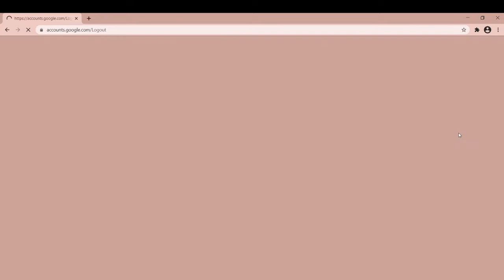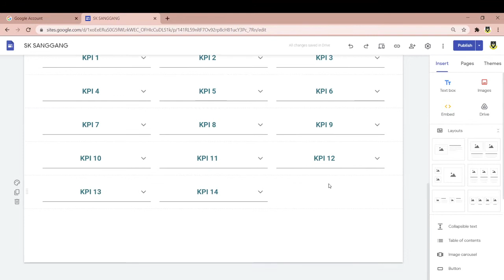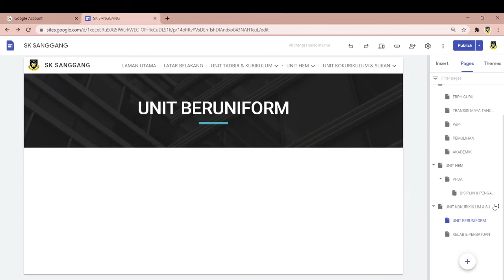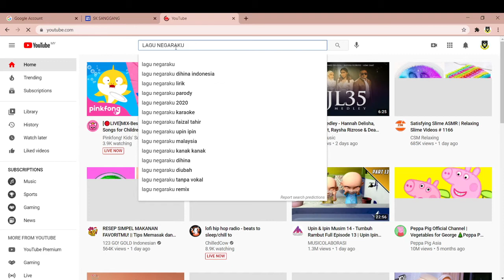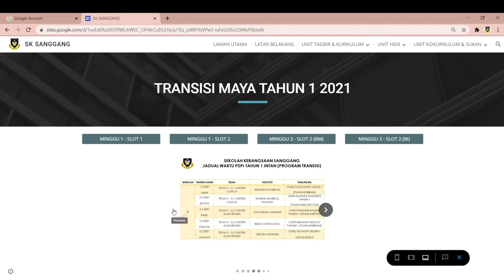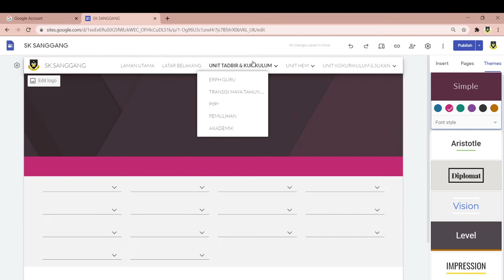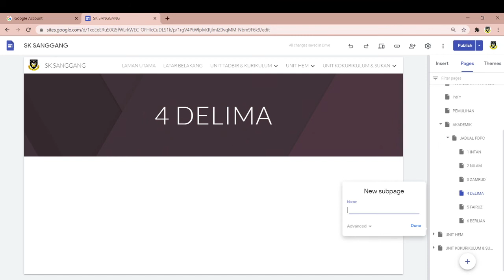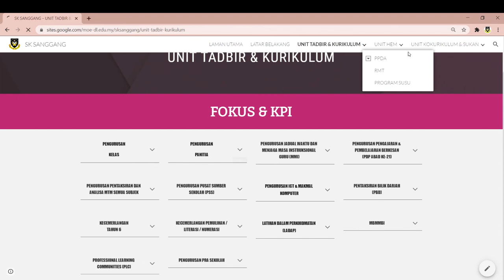STEP BY STEP SELENGGARA GOOGLE SITE SEKOLAH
KHAS UNTUK PENTADBIR SK SANGGANG SERTA SETIAUSAHA